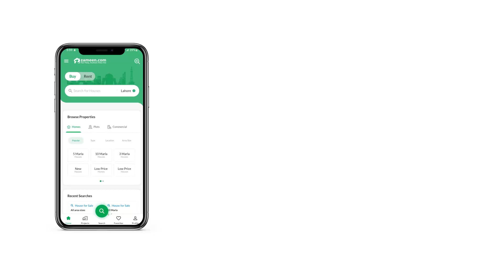1 KANAL RESIDENTIAL PLOT FOR SALE IN RUDA LAHORE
1 Kanal Residential Plot For Installment Chahar Bagh GT Road Lahore

Quarterly installment 1,650,000 We have the Residential Plot you have been waiting to purchase. Buying this property is bound to make you reasonable profits. Hurry up before this 1 Kanal Residential Plot meets a new party. At a price of Rs. 22,000,000 this property can be the best investment option in this RUDA. If you are looking for a safe neighbourhood, the location of RUDA is ideal for you. If RUDA is the destination of your dreams, here is a property to get you started!

The plots here also offer almost immediate possession.